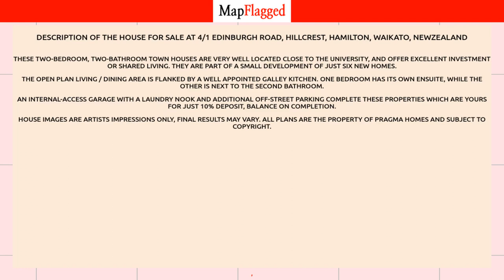NZ | Buy house at 4/1 Edinburgh Road, Hillcrest, Hamilton, Waikato, NewZealand | MapFlagged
📚 Video Chapters:
0:00 Property Introduction
0:10 Property Price
0:30 Property Address
0:40 Property Description
0:45 Property Key Places
0:50 Subscribe to MapFlagged!

📣 Following is the detail of house for sale at 4/1 Edinburgh Road, Hillcrest, Hamilton, Waikato, NewZealand:

2 Bedroom
2 Bathroom

These two-bedroom, two-bathroom town houses are very well located close to the University, and offer excellent investment or shared living.  They are part of a small development of just six new homes.
The open plan living / dining area is flanked by a well appointed galley kitchen.  One bedroom has its own ensuite, while the other is next to the second bathroom.
An internal-access garage with a laundry nook and additional off-street parking complete these properties which are yours for just 10% deposit, balance on completion.
House images are artists impressions only, final results may vary. All plans are the property of Pragma Homes and subject to copyright.

🏥 Nearest Hospitals to this Property:
Birthcare Huntly
Thames Hospital

✒️ Nearest Schools to this Property:
Rotokauri School
Whatawhata School
Hamilton's Fraser High School

🌼 Nearest Parks to this Property:
Taitua Arboretum
Brymer Road Reserve
Brymer Park

🎥 Nearest Movie Theaters to this Property:
Victoria Cinema
Metro by Hoyts
Event Cinemas
Hoyts

✈️ Nearest Airports to this Property:
Tauranga Airport
Hamilton Airport
Ardmore Airport
Tokoroa Airfield
Matamata Airport

➕ Nearest Doctors to this Property:
Avalon Medical
Skin Scan